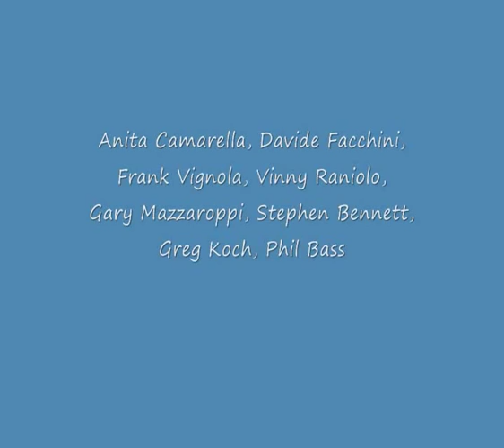Twisted 2 - (Annie Ross, Wardell Grey)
Soave Guitar Festival 2009

Twisted (Annie Ross - Wardell Grey)

Great morning jam in Soave with a wonderful atmosphere in a wonderful place!
From left to right:
Stephen Bennett, Phil Bass, Frank Vignola,
Anita Camarella & Davide Facchini,
Greg Koch, Vinny Raniolo, Gary Mazzaroppi

Soave Guitar Festival 2009 Blues jamming jam Twisted Annie Ross Stephen Bennett Phil Bass Frank Vignola Anita Camarella Davide Facchini Greg Koch Vinny Raniolo Gary Mazzaroppi jazz singing